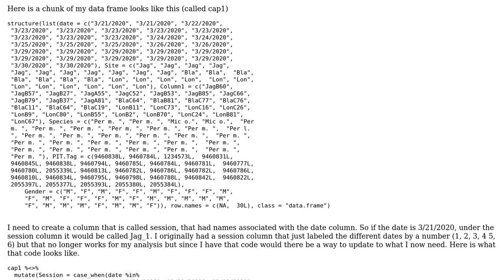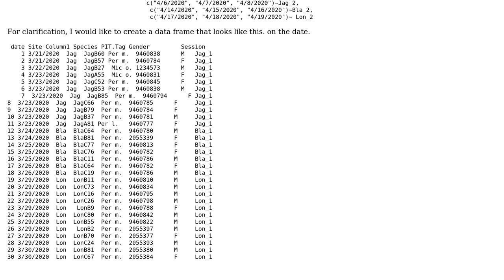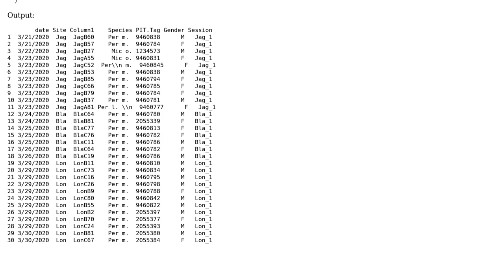Is it possible to have multiple variable names (not numeric) in column using the case_when function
Is it possible to have multiple variable names (not numeric) in column using the case_when function or by using a different function

With thanks & praise to God, and with thanks to the many people who have made this project possible! You are responsible for your own actions.